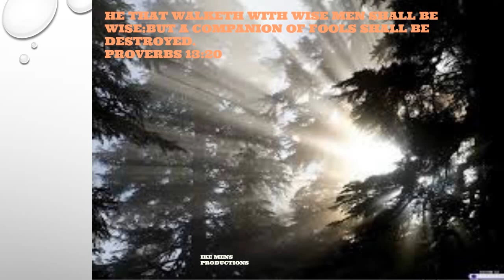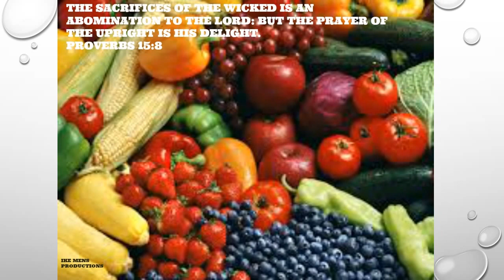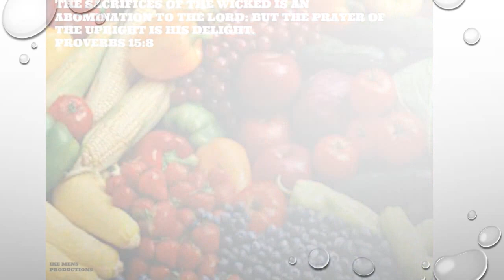THE WISDOM OF PROVERBS PROJECT 1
THE WISDOM OF PROVERBS PROJECT IS THE CONCEPT OF GATHERING SOME OF THE AWESOME VERSES IN PROVERBS,AND THE WISDOM THAT IT CONTAINS TO ENLIGHTEN OUR LIVES. ENJOY!
ISAAC MENSAH,CEO IKE MENS CHANNEL...